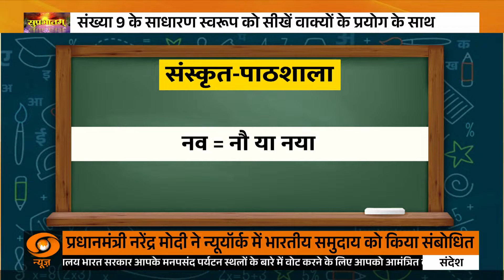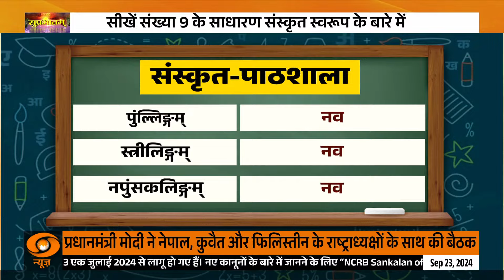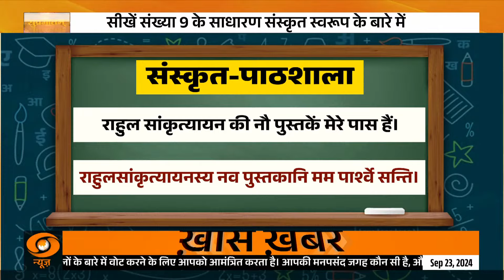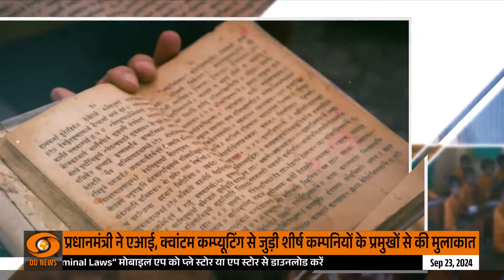Sanskrit Paathshala: आओ सीखें संस्कृत